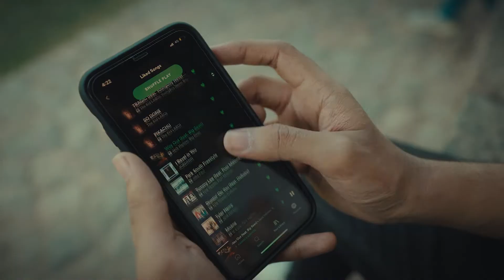Spotify Advertising's Culture Next Vol.3 - Meet Karam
NOTE: Translated closed captions available in video settings.